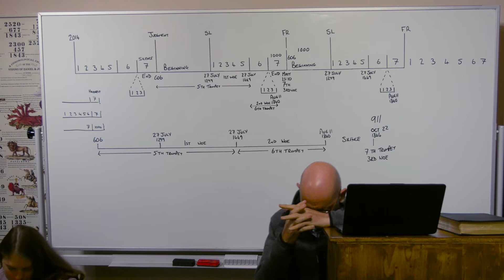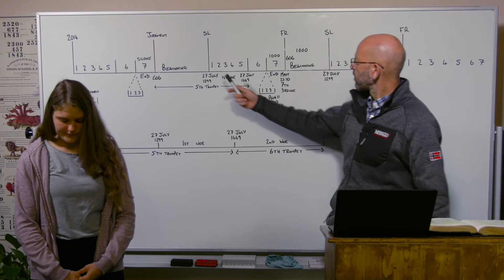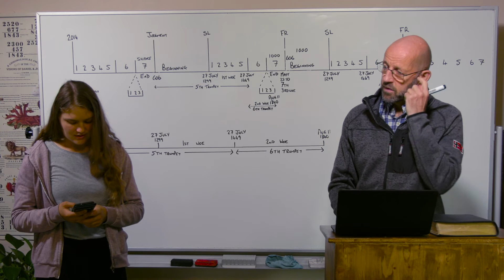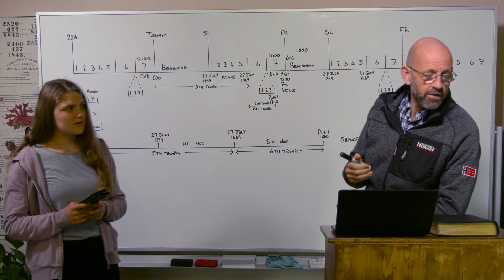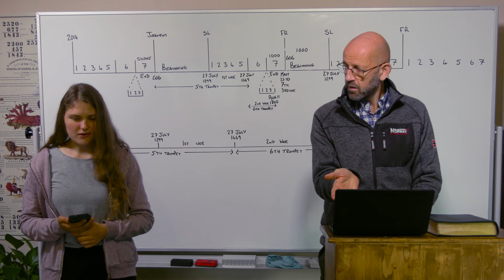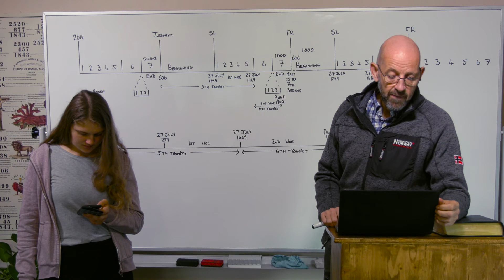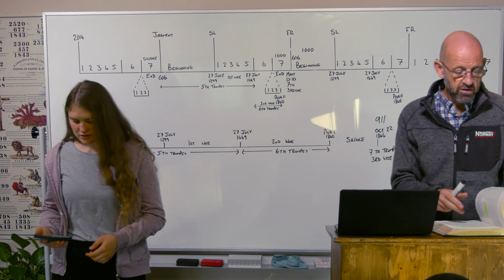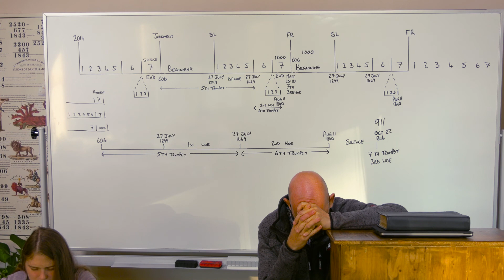06/09/22 - Loose the Four Winds/Löse die vier Winde